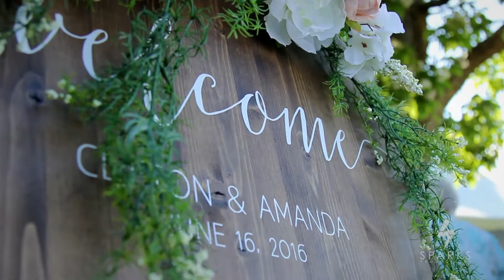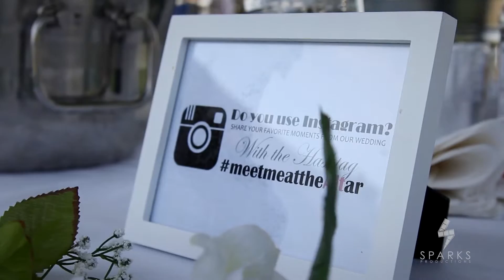The Alt Wedding | Valley View Golf Course | Petersburg, WV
In their hometown of Moorefield, WV, Amanda and Cliff exchanged their vows. With the surrounding mountains and the beautiful scenery, the couple planned a great outdoor summer wedding celebration at Valley View Resort -- From the morning to the final dance at the reception, everything was laid out perfectly for the wedding day!

Music: Michael Arbogast - Let Me Love You (Cover)
Vincent Tones - New Summits